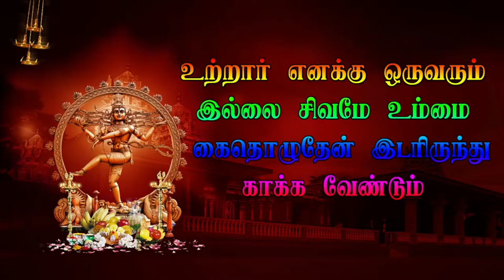EP 14 வாணாபுரம் நுக்காம்படி வீரபத்திர நாடகம் - Vanapuram Veerapathira Nadagam